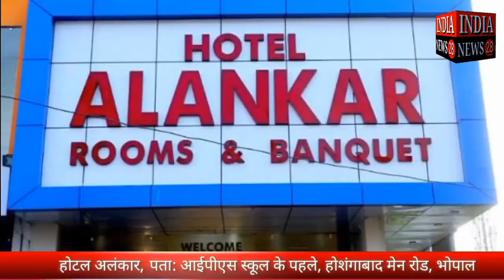भोपाल में कैबिनेट मंत्री श्री विश्वास कैलाश सारंग ने 50 लाख के विभिन्न कार्यों का भूमि पूजन किया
Official